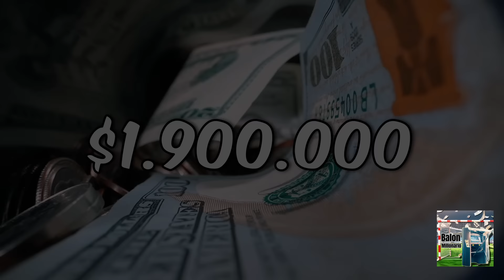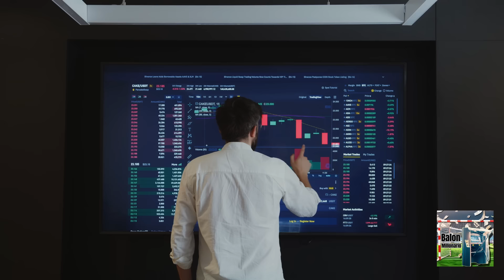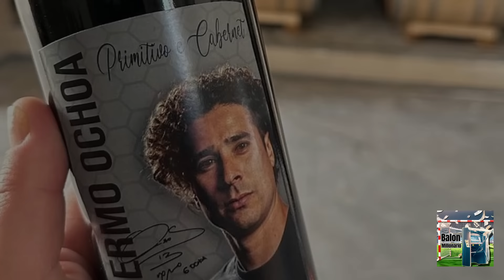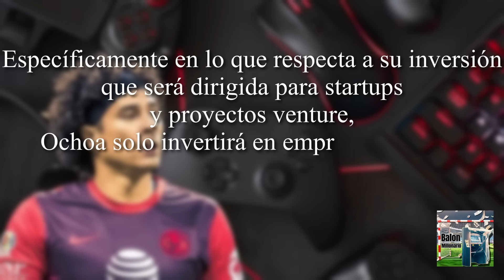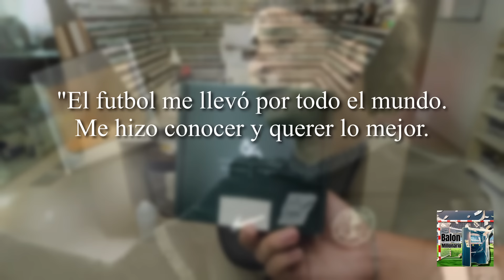La LUJOSA VIDA de GUILLERMO "Memo" OCHOA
En este video titulado "La lujosa vida de Guillermo Memo Ochoa", te llevaremos a un viaje exclusivo por el mundo del famoso portero mexicano. Exploraremos cada aspecto de su vida, desde su impresionante mansión hasta su camioneta blindada. Además, descubriremos detalles fascinantes sobre su carrera profesional.

Te mostraremos las mejores atajadas de Guillermo Ochoa, destacando sus momentos más brillantes bajo los tres palos. Disfrutarás de una entrevista exclusiva con Memo Ochoa y repasaremos sus entrenamientos intensivos que lo han mantenido en la cima del fútbol mundial.

No te pierdas el análisis de los partidos más emocionantes, incluyendo el enfrentamiento Memo Ochoa vs Dibu Martínez. También veremos su trayectoria con el América y la selección de México, así como un interesante "antes y después" de Memo Ochoa, revelando su evolución a lo largo de los años.

¿Sabías que Memo Ochoa ha jugado en varios Mundiales? Te diremos cuántos ha disputado y también resolveremos preguntas como: ¿Dónde juega Memo Ochoa en 2024? ¿Cuántas veces ha descendido Memo Ochoa? ¿Qué número ocupa Memo Ochoa?

Además, haremos un recorrido por algunos de los errores de Memo Ochoa y su impacto en su carrera. Y no podemos olvidar mencionar su increíble logro de detener 1000 goles.

Prepárate para descubrir todo sobre la vida y carrera de uno de los porteros más icónicos del fútbol.